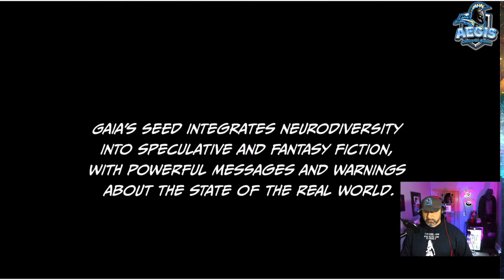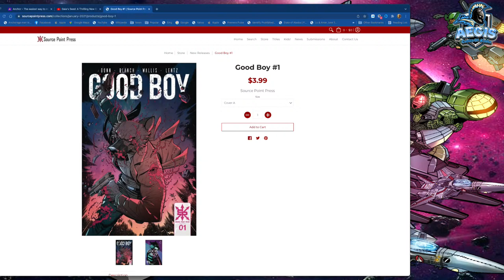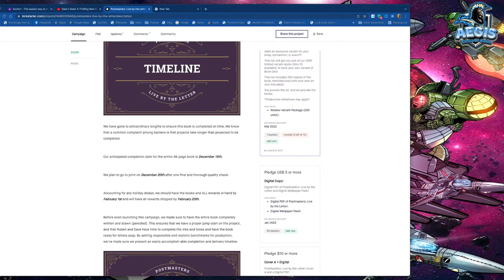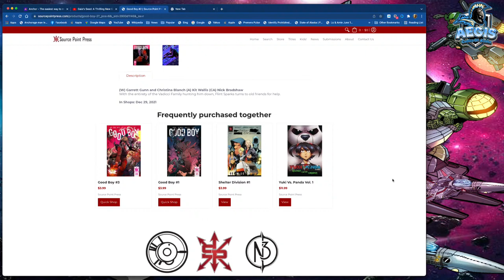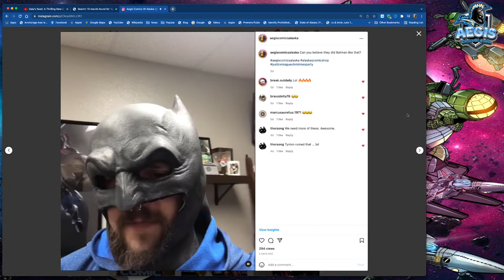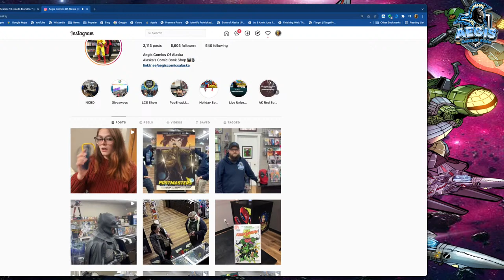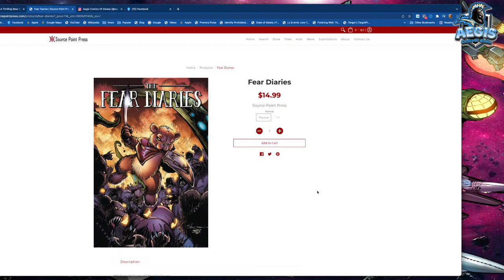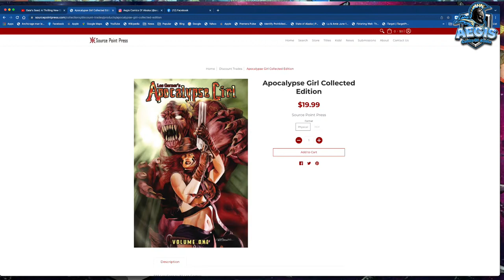Interview with Postmasters Comic Creator Garrett Gunn and more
Join us in the live chat for an interview with the creator of Postmasters from Source Point Press. Preview art of our retailer exclusive!

📺  OUR EQUIPMENT LINKS:

🎥. Ecamm Software-

ACCESS CODE: ALASKA